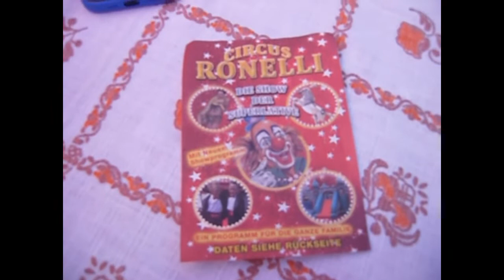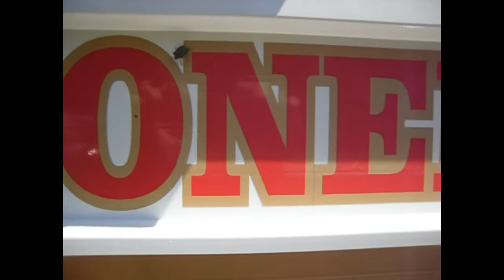CIRCUS RONELLI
Der Circus lebe hoch, hoch, hoch !